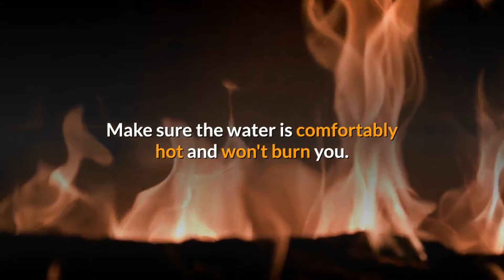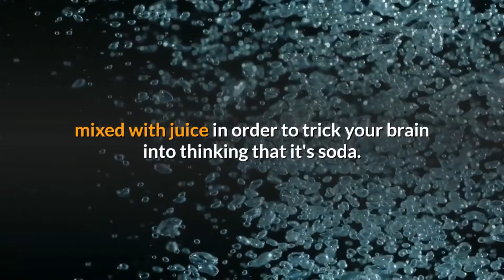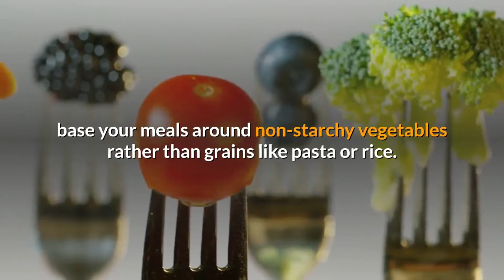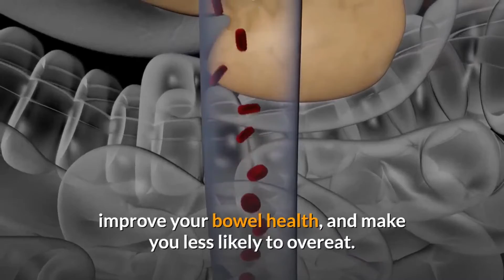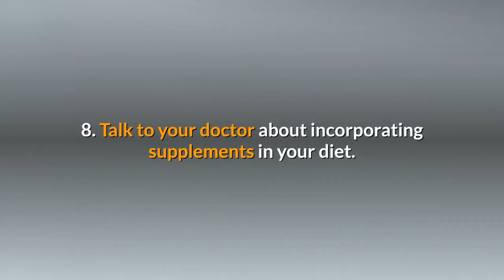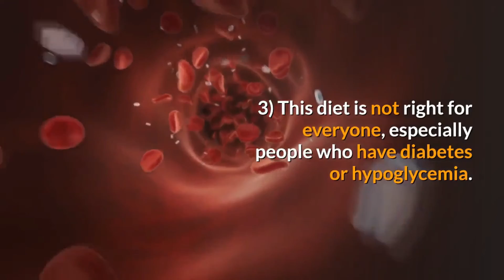how to start a healthy lifestyle! get fit, stay organized, eat healthy ♥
how to be healthy - 10 easy health & weight loss tips - how to be healthy & happy !!!

How to Lose Weight and Keep It Off

How to Get Motivated to be Healthy & Workout
Garlic, that magical possion: How to be healthy eating well

how to be healthy and gain weight ❷❷ Learn How to Be Healthy in Life | Healthy Tips, Healthy Food, Healthy Lifestyle, Disease Review
How to be healthy tips for hair

How To Be Healthy At Chipotle “One of my go-to menu items at Chipotle is a salad with sofritas, Chipotle's organic tofu with spices
Healthy Pregnancy: Secrets on How to Be Healthy During Pregnancy - Kindle edition by Karen Kennedy
So, this is for everyone out there trying to figure out how to be healthy mentally, here are a few of my recommendations: 1
How to be healthy essay, Date: October 2019, Author: Narmon, Pages: 14, Words: 2471
 did air france passengers died · How did sarah trevanion diets · How to be healthy wikihow · What is seven falls in colorado springs · Who tb fact sheet 2012

 Learn how to be healthy and fit in your 50s
How to be Healthy and Happy: The Seven Natural Elements of Mental Health was launched in Hodges Figgis on 10th July 2014
Search for jobs related to How to be healthy for kids or hire on the world's largest freelancing marketplace with 16m+ jobs 9 tips for how to be healthy in college - the freshman 15 really is a thing

"What I eat in a day" videos may seem harmless, but they hint at an underlying, real problem with body image and the diet industry

5 days ago - Sadhguru of Isha Foundation shared his wisdom with a lot of young people during one of his discourses and also talked about the simplest way to a healthy life
Unless you've been living in a cave, you probably more or less know how to live a healthy lifestyle

10 Easy Ways to Lose Weight Without Starving

How to be more healthy at work in 2017

10 Healthy Habits That Will Change Your Life
In this article, you will discover some of the most effective and nutritious healthy foods to lose weight
6 Healthy Habits That Changed My Life and Can Change Yours Too

 You want to know how to get healthy  Yes, we will tell you what to eat

From healthy diet plans to helpful weight loss tools, here you'll find WebMD's latest diet news and information
The good news is that it is never too late to start living a healthy lifestyle Renee Amberg Is A Member Of 25 Year Olds A how-to is an informal and often short video or text describing how to accomplish a specific task
Here are seven tips on how to stay organized when your schedule is crazy busy
How to Burn Fat and Stay Healthy